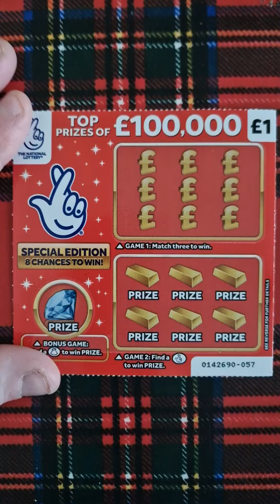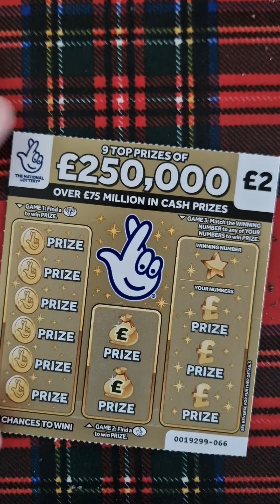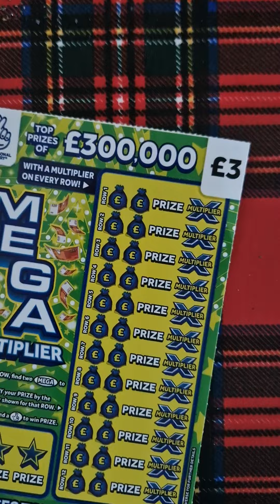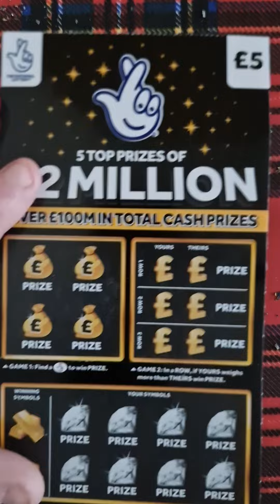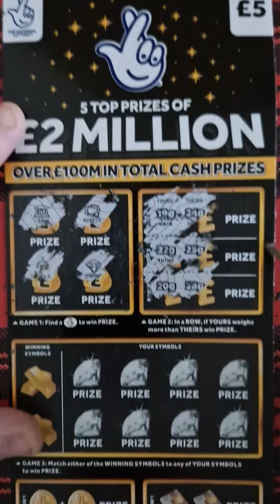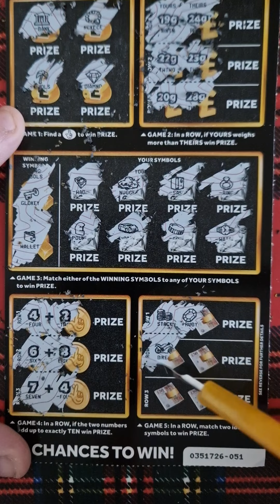£13 scratch cards mix scratchcards scratchoffs ukscratchcards scratch cards today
in this video i have a £13 mix of cards to start the week

scratch cards today uk